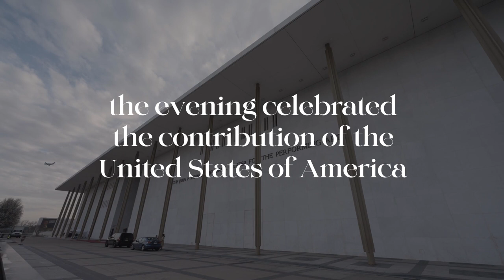St Patrick's Day Gala Concert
An evening of music, song and spoken word marked the 25th Anniversary of the Good Friday Agreement at the John F. Kennedy Center for the Performing Arts, Washington D.C. The event itself took place on St Partick’s Day, 17 March 2023.